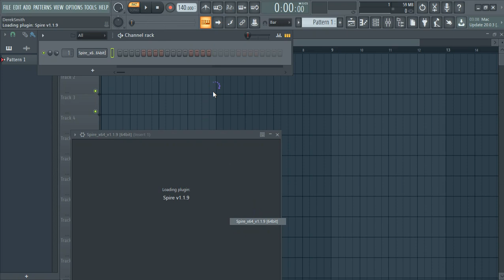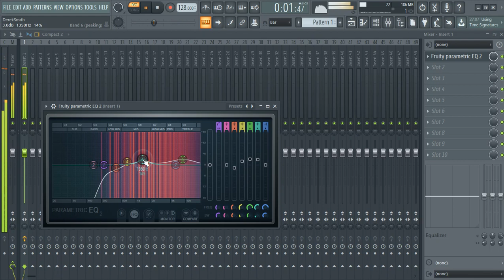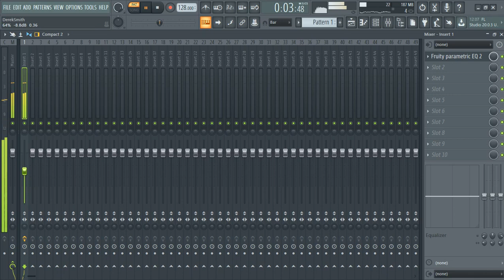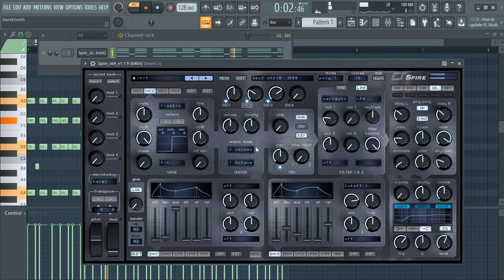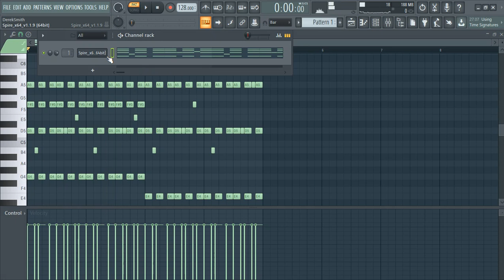Spire : Progressive House/Trance Chords Tutorial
It has been a long time no uploading a video. In that time i improved myself and uploaded a new sound-designing tutorial.